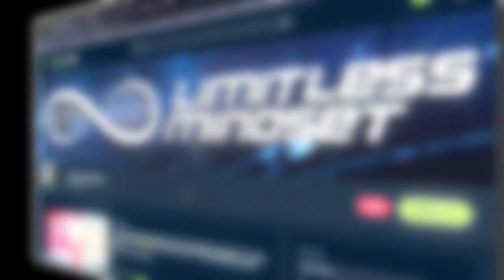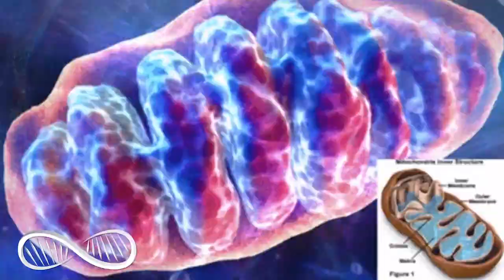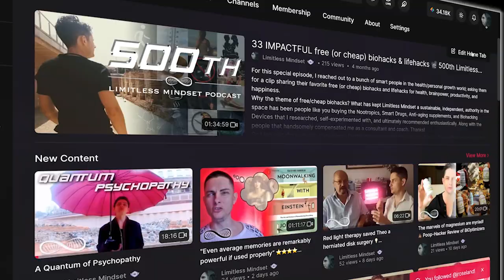The chunky truth about CHUBBY CHASERS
I release a righteous rant in this Relationships subreddit Q&A.
A fit, good-looking guy, chubbies are what he likes to "slay."
He asks "Why do my buddies shame me for my preferences?"
"Don't judge me for what I like," the inference is.
He likes them so big they can barely fit in a kissing booth.
But when it comes to common sense he's dismissing truth.
When he takes his dates to the all-you-can-eat buffet they are all racers.
With these big girls, long he won't stay, like all ChubbyChasers!

My book for men 🔖 Don't Stick Your Dick in a Blender—How to meet a nice girl instead—from a tantric husband with a better sex life than you!

📨 Got Biohacking or Lifehacking questions?
Submit them here and we would love to address them in an upcoming Q&A podcast.

Confused?